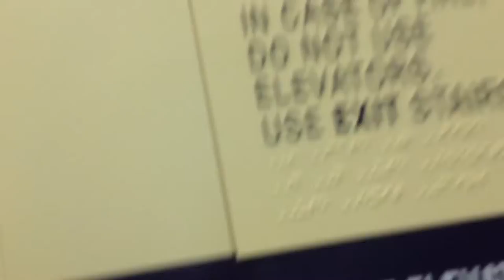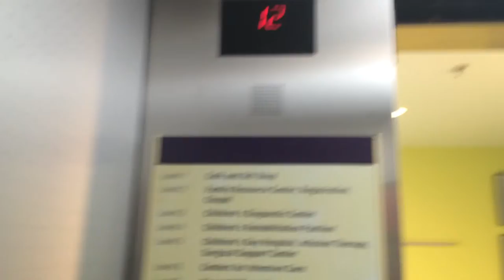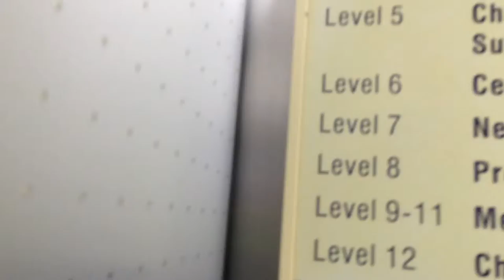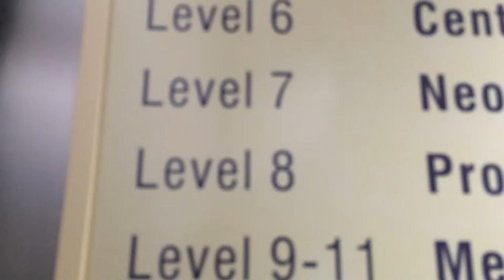Otis Traction Elevators at LCH, CMC Main, Charlotte, NC FT. newsgraphicselevator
These elevators are the talking public elevators at the Children's Hospital at Carolina's Medical Center in Charlotte.